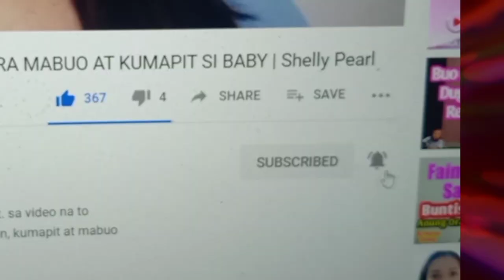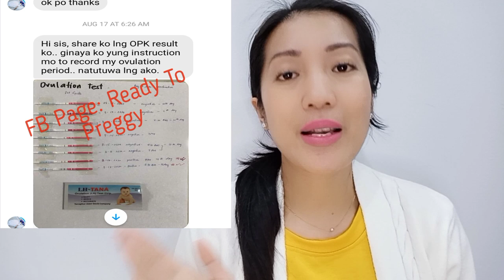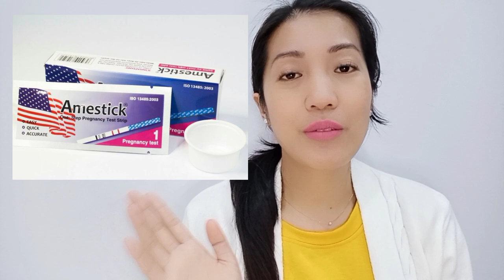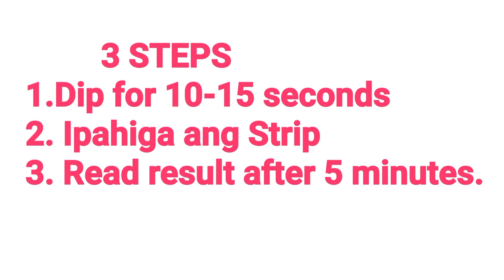ALAMIN KUNG NANGINGITLOG KA, TAMANG PAGGAMIT NG OPK-Ovulation Predictor Kit | Shelly Pearl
Para malaman kung ng oovulate ka or nangingitlog ka, gumamit ng OPK ovulation predictor kit, para matimingan ang 24 hours na pag release ng ovaries ng egg. Paano eto gagamitin? Alamin sa videong to.